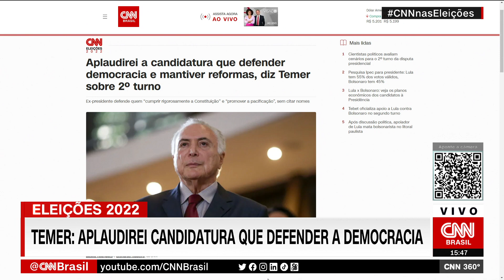Aplaudirei a candidatura que defender democracia e mantiver reformas, diz Temer | CNN 360°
O ex-presidente Michel Temer (MDB) afirmou em nota, nesta quinta-feira (6), que “aplaudirá” a candidatura à Presidência que defender a democracia, cumprir a Constituição e mantiver as reformas realizadas em seu governo.